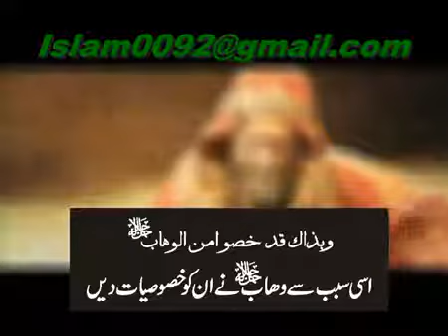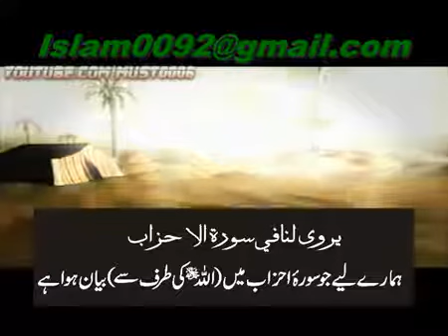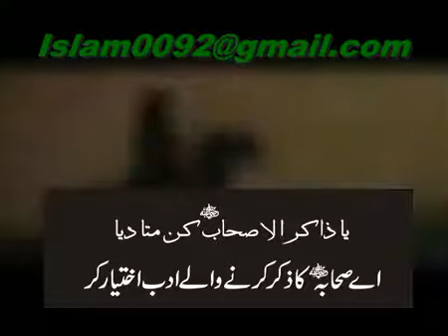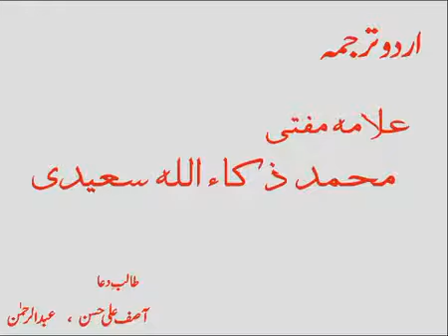BEAUTIFUL ARABIC POEM | یا ذاکر الاصحاب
Lovely poem regarding the ranks of companions of prophet Mohammed علیہ سلام.